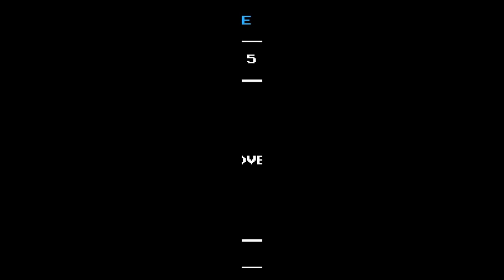Shovel Knight 01: Getting Dirty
Prepare for like ten million shitty puns. The game has them, I have them.